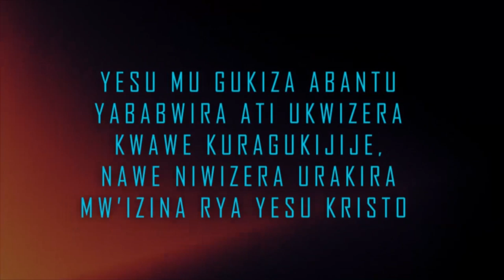Emery Sun aravuze abaririmvyi batize bishe umuziki | Barabesha, babayeho nabi, Barakenye ndabazi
Kurikirana ikiganiro twakoranye na Emery Sun aho yagize ico avuga ku baririmvyi batize.